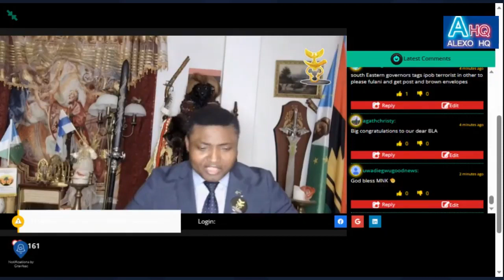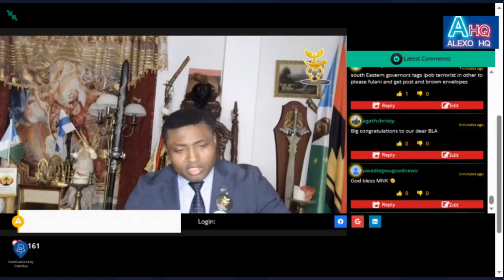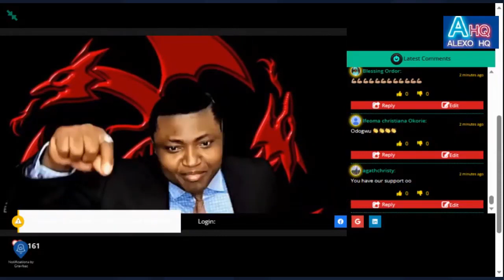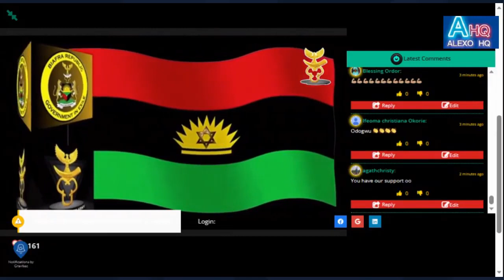BRGIE PRIME MINISTER STATE OF THE NATION 30/5/2023 ,ipob ,mnk ,Biafra unite